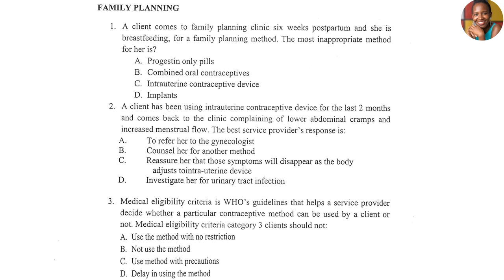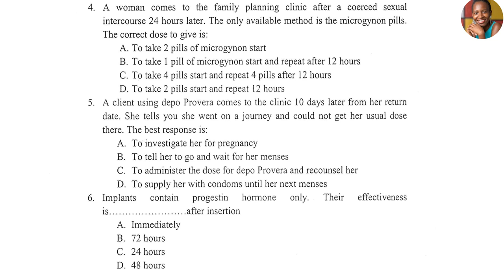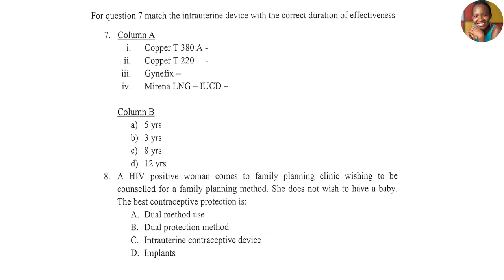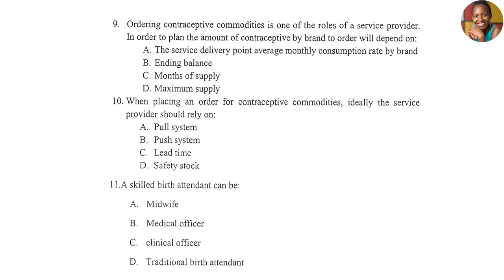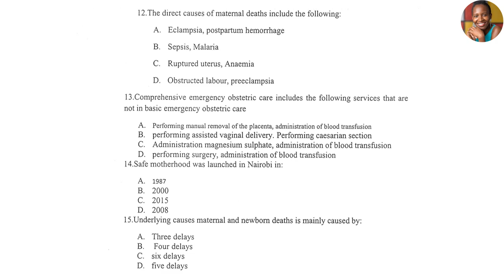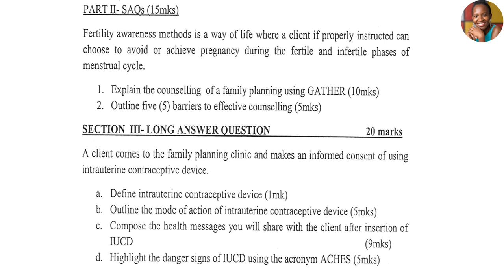Part 1 |FAMILY PLANNING EXAM REVISION QUESTIONS |MCQs |SAQs |LAQs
The videos different exam questions on Family Planning and its different options

Revise with us